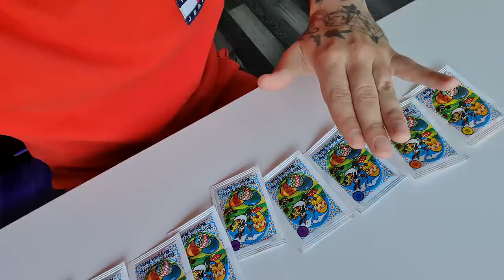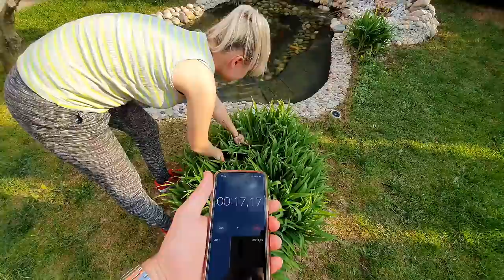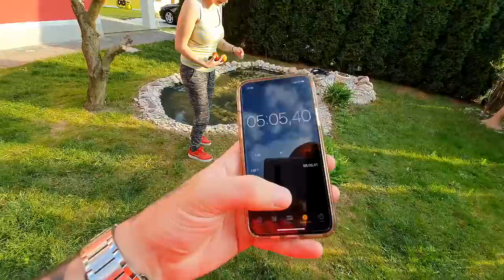Ni Našla ZADNJEGA!!!!!!!!!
Vesele velikonočne praznike!

kristijangril
malayuika1